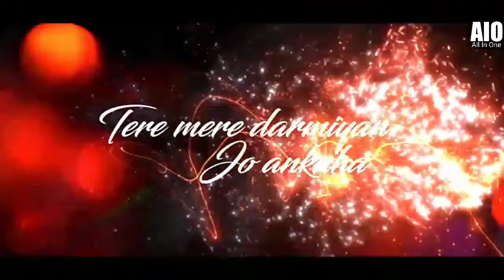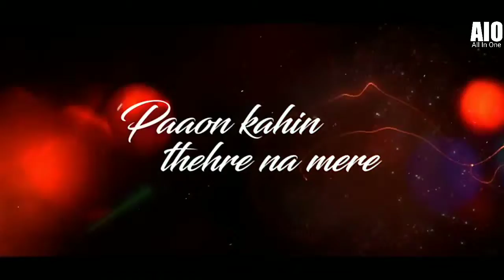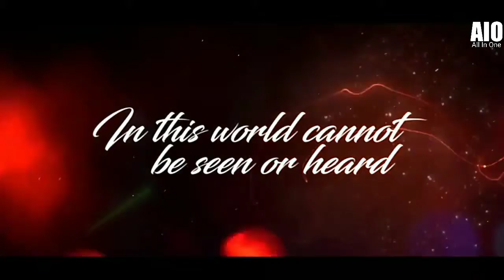Dil_Mein_Ho_Tum_Future_Chillout_by_All_in_one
2018 - All In One By Ali Mohammad